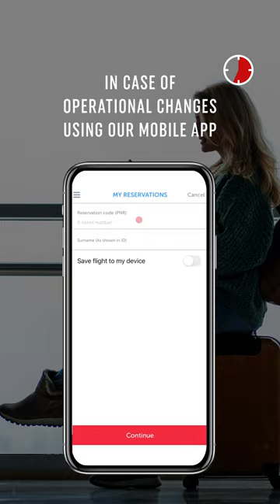Change Your Flights In Minutes - Turkish Airlines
You can now swiftly plan all your flight processes thanks to our mobile app.

You may change your flight within minutes for free in case of operational changes or unexpected circumstances.